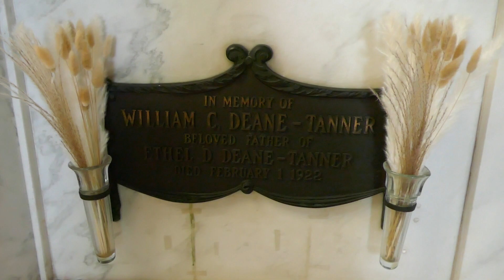Murder Victim Director William Desmond Taylor Grave Hollywood Forever Cemetery LA CA USA May 1, 2023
Murder Victim Director William Desmond Taylor Grave Cathedral Mausoleum Hollywood Forever Cemetery Los Angeles California USA May 1, 2023